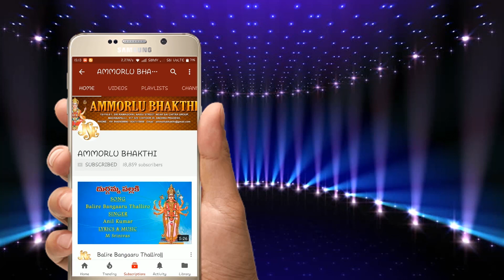Malleswaram Gangamma Bhakti Geethalu | Gallu Gallu Gajjala Motho | Jayasindoor Ammorlu Bhakti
Song: Gallu Gallu  Gajjala Motho
Singer: Jadala Ramesh
Lyrics : Pattipati Ramanakar
Label : Jayasindoor Entertainments
Jayasindoor Ammorlu Bhakti WhatesApp Group Invite

bhakthitvdharmasandehalu
goddessofakkadevathalubhakthipatalu
latesttelugubhaktisongs
polerammabhakthipatalu
bhaktisagartamil